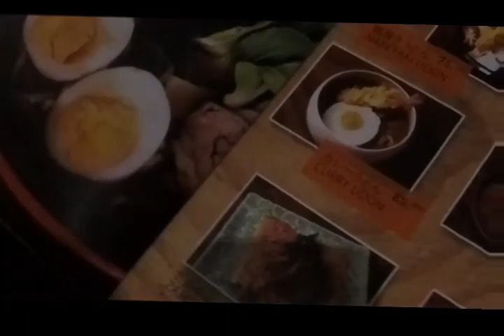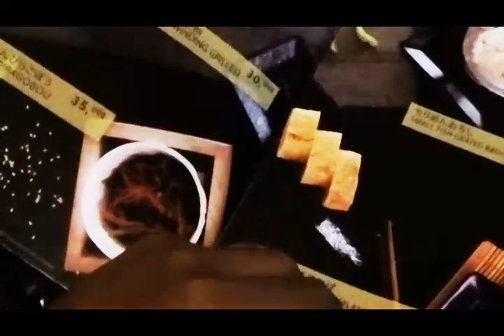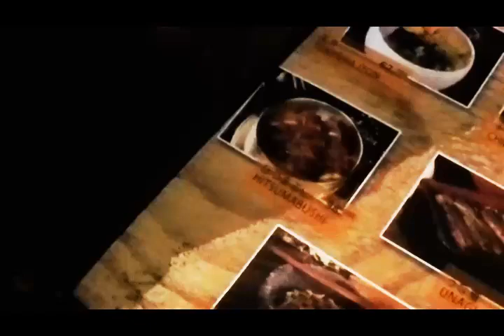KUNOICHI RESTAURANT KARAWANG | KUNOICHI JAPANESE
Kunoichi Japanese Restaurant adalah tempat yang nyaman untuk menghabiskan waktu makan, bersama teman, keluarga maupun pasangan kita.
tempatnya tersembunyi di dalam hotel, jauh dari hingar bingar dan ambience sangat hangat. dekorasi ruangannya pun sangat jepang sekali dan banyak spot untuk berfoto disini.
makanan nya enak2, dan untuk harga tidak terlalu mahal. menu yang harus dicoba disini adalah shabu2 nya dengan kuah rasa tom yum, satu porsi bisa untuk dimakan berdua. dengan tambahan nasi. lalu di sushi nya ada chicken spicy ralmon itu terlalu enak. dengar2 bupati karawang pun sangat menyukai sushi tersebut. penyajian sushinya pun sangat cantik jadi untuk yang suka foto2 dijamin bakal banyak jeprat jepret nya nanti.
pelayan nya ramah2, mereka sangat murah senyum dan helpful. tidak ada kesan sombong atau arogan karena berada di salah satu hotel bintang 4, tp sebaliknya mereka sangat friendly.
dengan mengusung tema open kitchen, sehingga kita bisa melihat proses memasaknya serta bisa melihat para chef yang sedang memasak di dapur !!
pokoknya kalau mampir ke karawang harus coba mampir ke sini !!!

Alamat: Jl. Galuh Mas Raya, Sukaharja, Kec. Telukjambe Tim., Kabupaten Karawang, Jawa Barat 41361

REKOMENDASI: BANGET

Yuk kita saling mendukung dengan:
mensubscribe cahnnelnya,